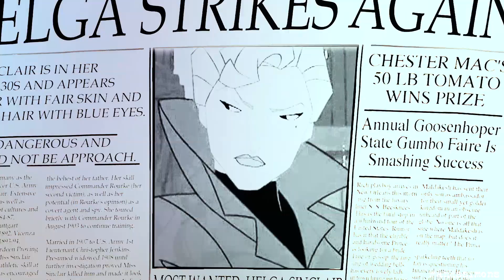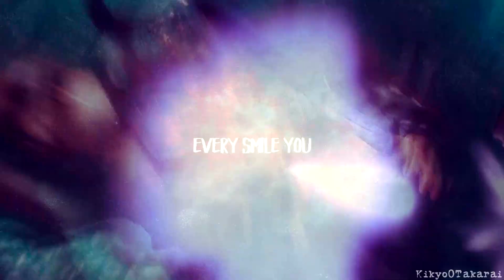ｅｖｅｒｙ ｂｒｅａｔｈ ｙｏｕ ｔａｋｅ （１３＋）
✖Warnings: contains character deaths and bloody scenes which may upset some viewers. You have been warned.
×Please watch in HD & with headphones!♥
HAPPY HALLOWEEN! 🎃
thank you to everyone who participated it looks amazing guys!

everyone go sub these talented editors right now!
Part 1: oOZewyOo [evil!baymax victims: hiro & roxanne]
Part 2: mandssimons [killer!helga victims: belle & jim hawkins]
Part 3: StrayHeartxx [demon!rapunzel victim: jack frost ft: flynn rider]
Part 4: Kikyo0Takarai [witch!anna victim: hiccup]
Part 5: QuickTrick [demon!elsa victim: merida]
Part 6: Miss_Confident [demon!jasmine victims: john smith & nani]